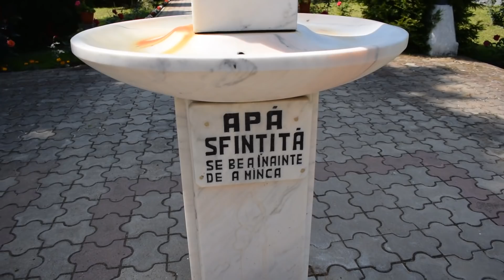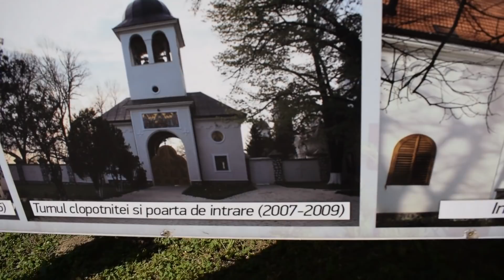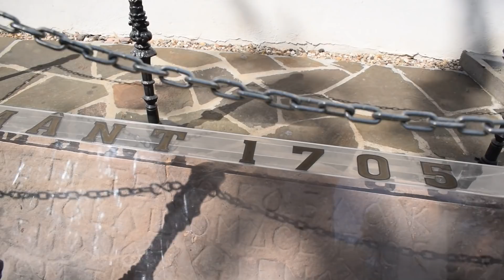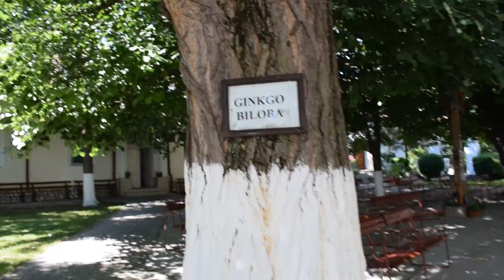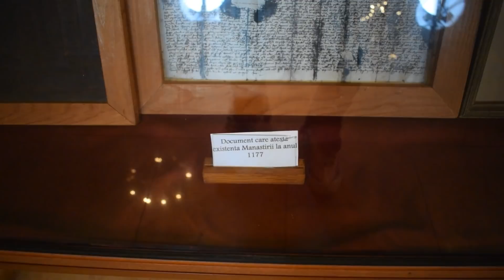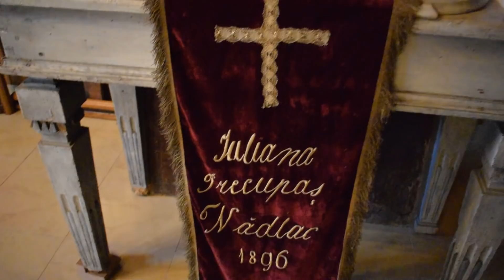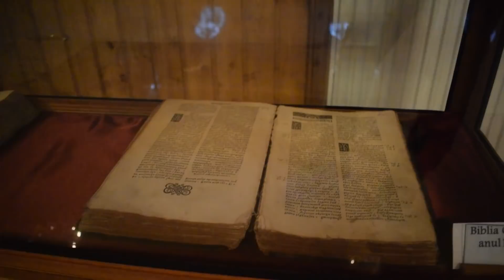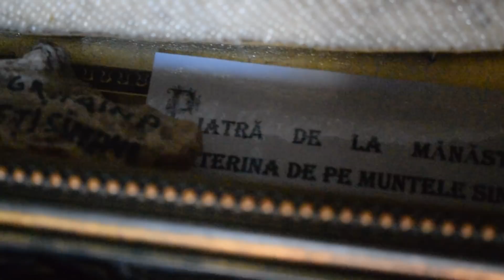Un pui de om bate toaca si citeste din Sfanta Evanghelie in Biserica - Manastirea Hodos Bodrog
Un pui de om bate toaca si citeste din Sfanta Evanghelie in Biserica - Manastirea Hodos Bodrog#SustinereaSfintelorManastiriOrtodoxe

Pentru sprijinul acestor proiecte ale canalelor YT  Cristian Crestin Ortodox   si   Cuvant Ortodox
ne puteti ajuta printr-o mica donatie aici:
  TRANSFER BANCAR